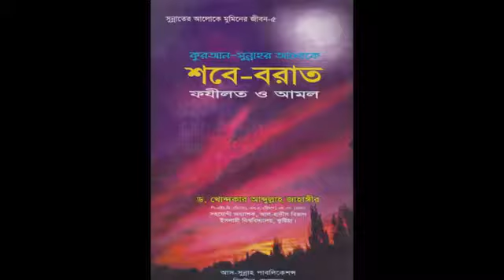শবে বরাতের ফযিলত ও আমল কি শায়েখ আব্দুল্লাহ জাহাঙ্গীর (রাহঃ)